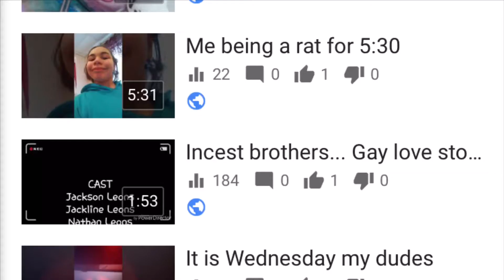(Channel Updates)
New account:
So for now on my niece will be using this account and I’ll be using my own!